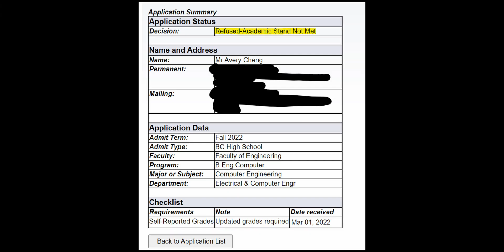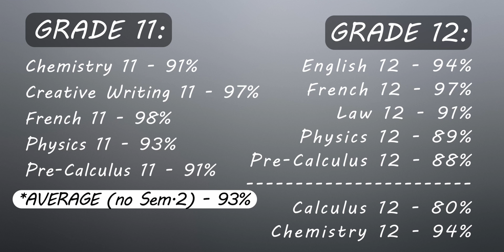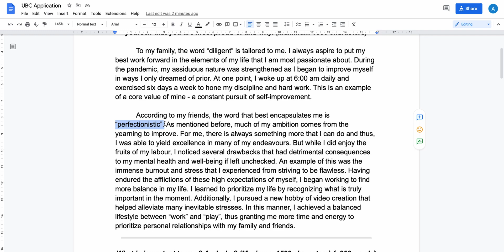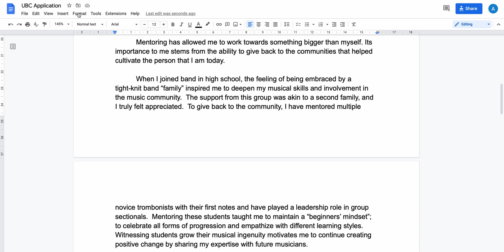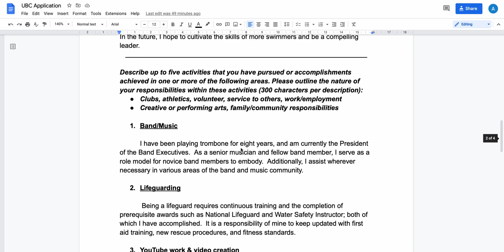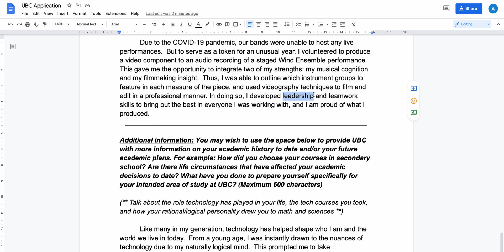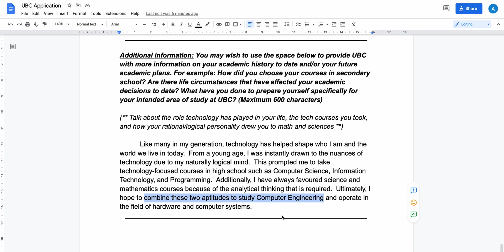HOW I GOT INTO UBC ENGINEERING! - Grades, Personal Profile, & Extracurriculars!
I was accepted into UBC Engineering in March 2022 and in this video, I will break down everything I can about how I got in, including my grades/stats, my personal profile, and my extracurriculars!  Hopefully this video helps you out!

→TIMESTAMPS⏳
0:00 Intro
0:56 Grades & Stats
2:43 The Personal Profile
3:18 Prompt 1 - Tell us about yourself
4:02 Prompt 2 - What's most important to you?
4:33 Prompt 3 - Five extracurriculars
5:16 Prompt 4 - Describe activity in more detail
6:25 Prompt 5 - OPTIONAL (why are you applying for this program?)
7:31 Final Tips & Advice
9:59 Outro

→MUSIC 🎶
• Same Song - Damma Beatz